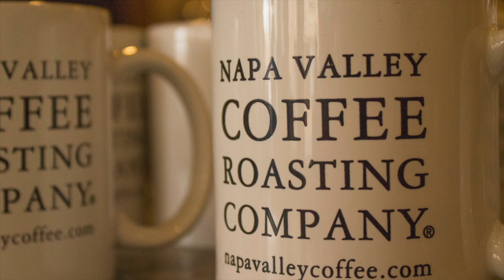Napa Valley Coffee Roasting Company with Ad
Featuring Ben & Charlie Sange. Interviewer, Ashley Provost